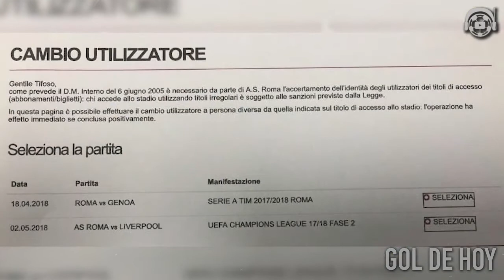"La UEFA filtra al nuevo campeón de la Champions 2018"